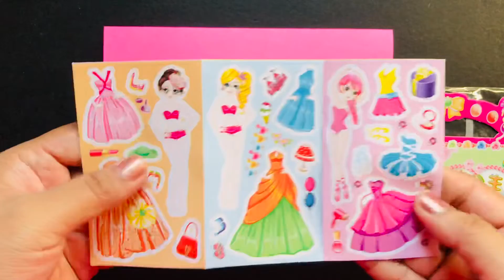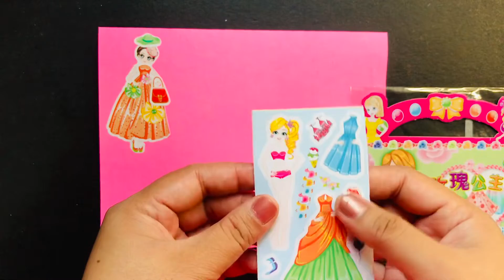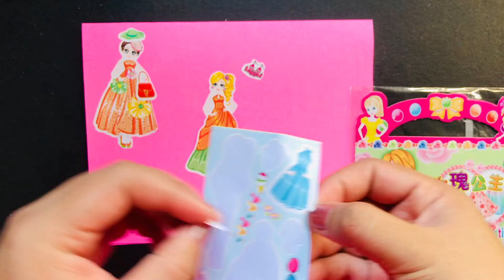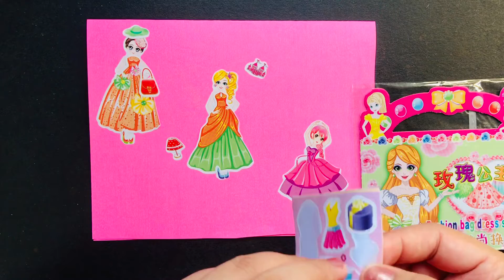Princess Ball gown sticker paperdoll..dress up sticker paperdoll- ASMR